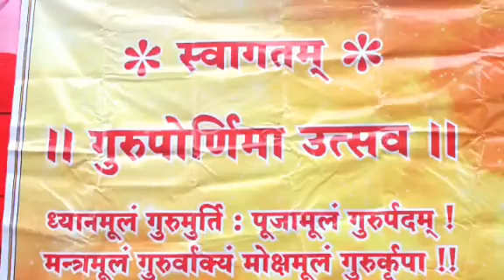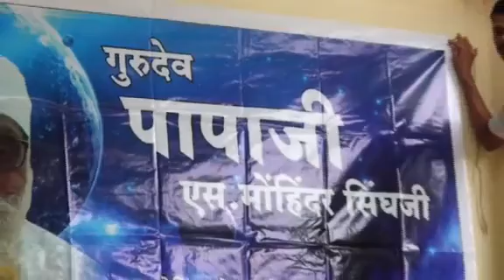Gorakshanath Mandir - Gurupurnima 2018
Gorakshanath Mandir, Gorakhnath Mandir, Guru pournima 2018,  ￰गुरुपौर्णिमा, guru gorakhnath, guru gorakshanath